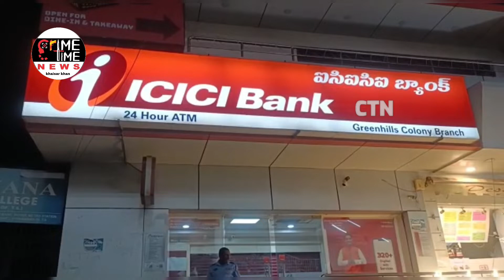Unidentified people trying to steal ICICI Bank ATM at Victoria Memorial Metro Station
Failed attempt to steal in ICICI Bank ATM..

Unidentified people trying to steal the Green Hills Colony ICICI Bank ATM at Victoria Memorial Metro Station (VM Home Metro Station) under Chaitanya Puri Police Station at midnight, the unidentified assailants escaped after screaming.

After informing the police, the police reached the spot, registered a case and conducted an investigation based on the CCTV footage.

It is noteworthy that VM Home is located next to the metro station and is a busy area with constant vehicular traffic.